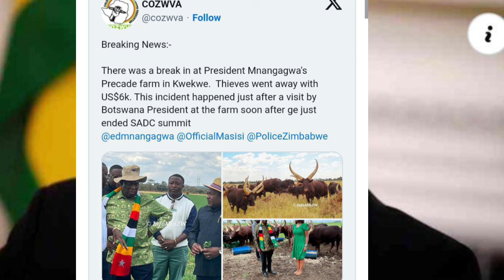Gunpoint : Mnangagwa Orohwa USD 6000 Nematsotsi 😳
In this shocking video, watch as Mnangagwa is caught on camera allegedly taking a bribe of USD 6000. Tune in for more breaking news from SABC News, Pabooster TV, ZBC News, and Rumbidzai TV.
Watch this shocking video of Mnangagwa being robbed at gunpoint for $6000 by thugs. Stay tuned to SABC News, Pabooster TV, ZBC News, and Rumbidzai TV for more updates.In this shocking video, Mnangagwa is accused of being robbed at gunpoint of $6000 by armed robbers. Watch the full story on SABC News, Pabooster TV, ZBC News, and Rumbidzai TV.In this shocking video, Mnangagwa is accused of being caught red-handed with $6000 in cash! Watch now on Pabooster TV for the latest updates on this scandal. sabcnews zbcnews rumbidzaitvPabooster TV's latest report on ZBC News reveals shocking details of Mnangagwa's gunpoint demand of USD 6000 in cash. Don't miss this exclusive coverage on Rumbidzai TV!Gunpoint : Mnangagwa Orohwa USD 6000 Nematsotsi 😳nelsonchamisa cccZimbabwe godisinit mnangagwa zimbabwe zanupf emmerson news nelson zanupf zimbabweelections emmersonmnangagwa zimbabweelections2023 byelection2023 tendaibiti CHAMISA HAASI KUTYA ZVAITWA NACHAMISA HAASI KUTYA ZVAITWA NA TSHABANGUCHAMISA HAASI KUTYA ZVAITWA NA TSHABANGU PANECHAMISA HAASI KUTYA ZVAITWA NA TSHABANGU PANE PAAKUTYA ZVAITWA NA TSHABANGU PANE PAAKATAIKAKUTYA ZVAITWA NA TSHABANGU PANE PAAKATAIKA 😳 CCC CHAMISA ATAURA KUTI AVE KUPINDA PACHIGARO 😳CCC CHAMISA ATAURA KUTI AVE KUPINDA 😳ed mnangagwaZim New Live YTSccc chamisa yaita report on zimbabweSADC YAZOSVIKA, SECRETARY SERIOUS ABOUT RE ELECTIO elections,pabooster tvccc chamisasadc yati fresh electionsrumbidzai tvccc chamisa avhundutsa zanuzbc newstaffy themansadc reportSadc on zim election Sadc reportzbcTaffy ThemanSadc yati ngapinde mukomanaSadc yaramba kuti mnangagwa apinde pahuchairmanSabc😳Zbc newsZim News Live YTSkulliant tvIZVI NDOZVAPA CHAMISAIZVI NDOZVAPA CHAMISA MUKANAIZVI NDOZVAPA CHAMISA MUKANA WEKUPINDAIZVI NDOZVAPA CHAMISA MUKANA WEKUPINDA 😳CCC YAWANA MUKANAED MNANGAGWAMUKADZI WACHIWENGA😳CCC CHAMISA YAITANHEMHA DZA TSHABANGUCCC AMOS CHIBAYA AZOPEDZERACCC AMOS CHIBAYA AZOPEDZERA TSHABANGUCCC AMOS CCC AMOS CHIBAYA AZOPEDZERA TSHABANGUsengezo tshabanguCHABVONDOKA KU ZANU,CCC YANUNURA VANHUCCC YANUNURA VANHU FROM ZANUMA MP E ZANU PF AKUTOFUNGACHAMISA ASIMBISACHAMISA ASIMBISA CCCChamisa latestEd mnangagwaSadc final reportNHEMHA DZA TSHABANGU DZABUDITSWA PACHENA NE CCC 😳Chabvondoka ku zanu pf SADC yati fresh electionsCCC CHAMISACCC CHAMISA APIHWACCC CHAMISA APIHWA MUKANA CCC YAJAMUKACCC FADZAI MAHERECCC FADZAI MAHERE AZOWUDZALEGEND JOB SIKHALA ASIMUDZIRWAMAPURISA CHOKWADI CHINORWADZA 😳NewsSADC on zimztn newssadc on zim elections nelson chamisaFadzai mahere akandwa panze pe parliament nepoliceMapurisa akanda mamp e ccc panzeCcc chamisaGAMBAKWE MEDIAHStvLive ZimKulliant TvMBIRE TVPaBooster TvRumbidzai TvTshabangu interviewZbcZim newsZanu PfZimbabwe by elections 2023 resultsZimbabwe newsZtn newssabc newssadcsengezotshabanguzanu pfzim news live ytsNYAYA YE SADC FINAL REPORT PATABLE 😳tshabanguTSHABANGUCCC chamisaZtvZimbabwe by elections todayCCC yave ne moto mubhurugwaSadc on zimtshabanguCCC YAPINZA ZANU PF CHANDO 😳Chamisaalso watch these videos elections,zimbabwe elections 2023,zimbabwe elections 2023 live,zimbabwe elections 2023 latest news,zimbabwe elections 2023 date,zimbabwe elections 2023 latest,zimbabwe elections 2023 live updates,zimbabwe elections latest,zimbabwe elections live,zimbabwe elections 2023 live results,zimbabwe elections prophecy,zimbabwe elections announcement,zimbabwe elections and sadc,zimbabwe elections analysis,zimbabwe elections announcement live,zimbabwe elections al jazeera,zimbabwe elections analysis today,zimbabwe elections announcement 2023,zimbabwe elections 2023 al jazeera,zimbabwe after elections,zim elections announcement,al jazeera zimbabwe elections,au report on zimbabwe elections 2023,au on zimbabwe elections,afrobarometer zimbabwe elections 2023,about zimbabwe elections,au report on zimbabwe elections,african union on zimbabwe elections,aljazeera live tv news english zimbabwe elections,anc on zimbabwe elections,america on zimbabwe elections,zimbabwe elections bbc,zimbabwe elections bbc news,zimbabwe elections bulawayo,zim by elections results today,zimbabwe elections 2023 bbc,zimbabwe elections 2023 bbc news,zimbabwe elections 2023 bulawayo,zim elections 2023 bbc,zimbabwe election breaking news,zimbabwe elections 2023 breaking news,bbc news zimbabwe elections,bbc zimbabwe elections,bbc zimbabwe elections 2023,breaking news zimbabwe elections,bbc news zimbabwe elections 2023,bbc news live zimbabwe elections,